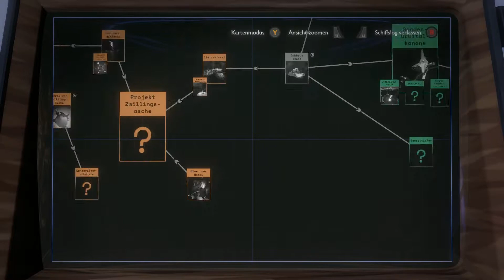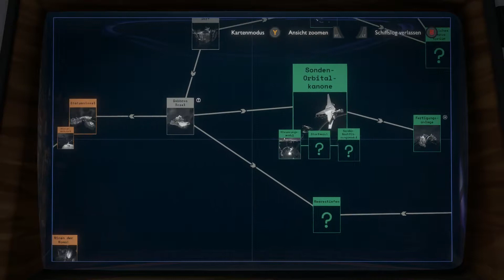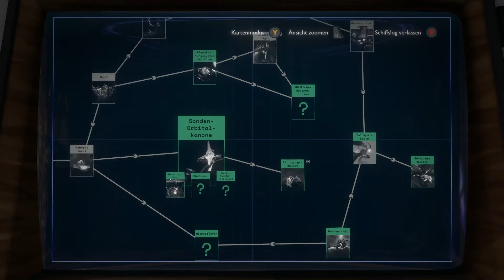Outer Wilds #17 - Let's Play - Das Backup des Universums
Wo kommen wir her? Wo gehen wir hin? Warum explodiert denn da grad die Sonne? Alles ganz normale Fragen... Ok, also nochmal zum Anfang.

In Outer Wilds (Mobius Digital) sind wir Astronaut eines Volks neugieriger Baumliebhaber, die nichts lieber tun als ihr klitzekleines Sonnensystem voller winzig kleiner Planeten zu erforschen. Das frei erkundbare System steckt voller Rätsel und Geheimnisse, die es zu erforschen gilt. Zu allem Überfluss wird aber noch am Tag unseres ersten Raketenstarts die Sonne zur Supernova. Gut, dass wir sogleich in einer Zeitschleife gefangen werden und den Tag immer und immer wieder erleben können. Aber reicht das um unseren Planeten und auch alle anderen zu retten?

Viel Spaß
Die Spielkinder